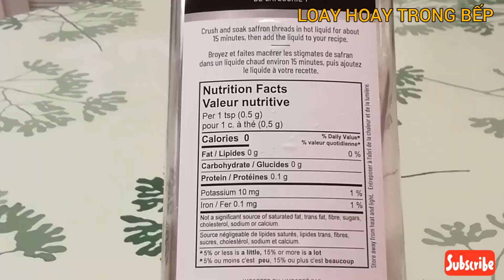COSTCO CANADA | FURE SPANISH SAFFRON| NHUY HOA NGHỆ TÂY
Nhuy hoa nghệ tây Canada